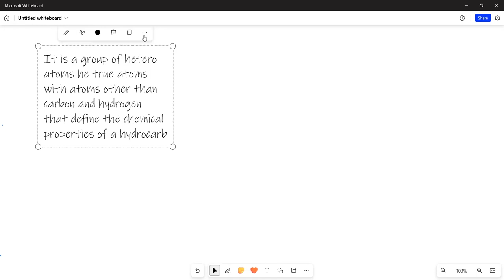carbon lec 4